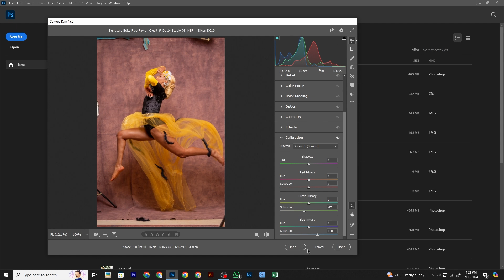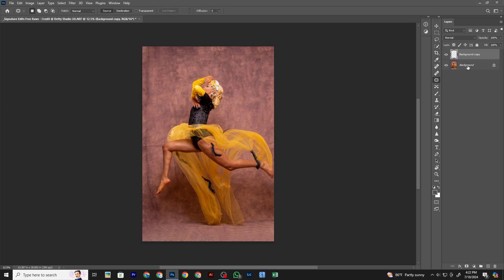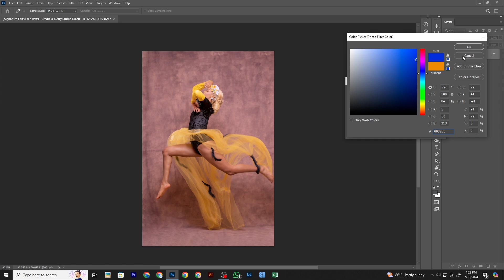How To Edit Photos |Photoshop Tutorial | Vidu Art